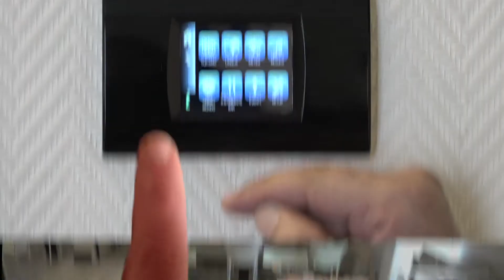Welcome to Hotel Stadio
Hotel Stadio, membro di Piacenza Hotels Group, è l'hotel perfetto per chi ricerca la convenienza ma non vuole rinunciare ad un livello di ospitalità superiore.